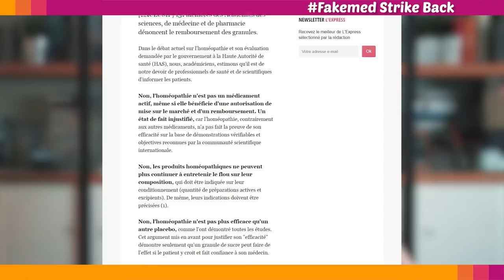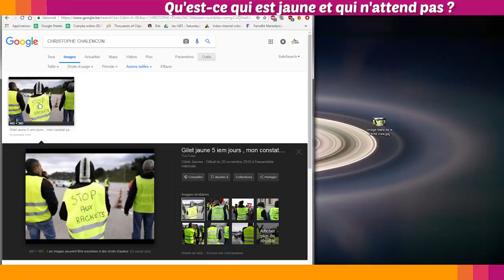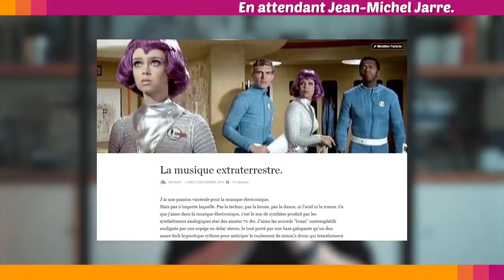❓GILETS JAUNES, HOMÉOPATHIE, NEW AGE - Le Petit Point 49.2018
L'actu sceptique de la semaine en moins de 10 minutes.